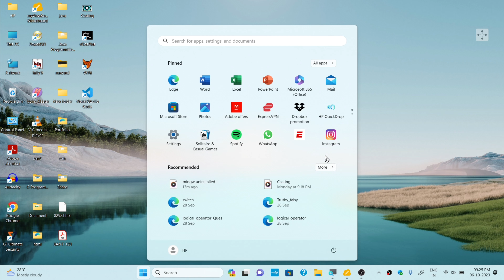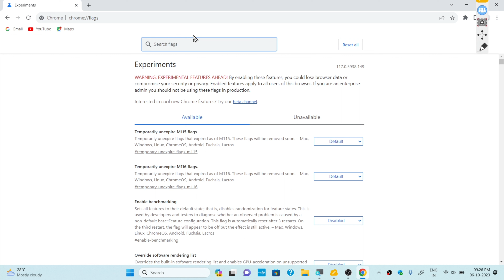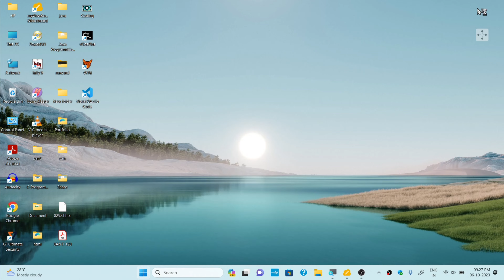chrome | chrome dark mode |chrome flags |dark mode chrome pc#techjosh1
link @techjosh1